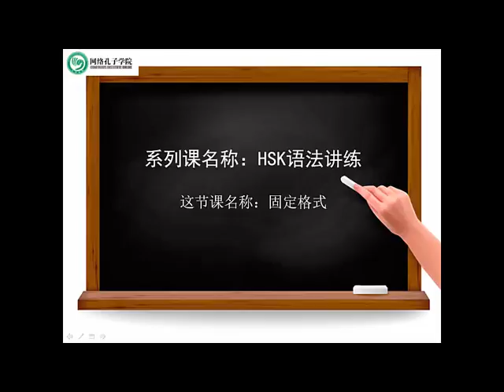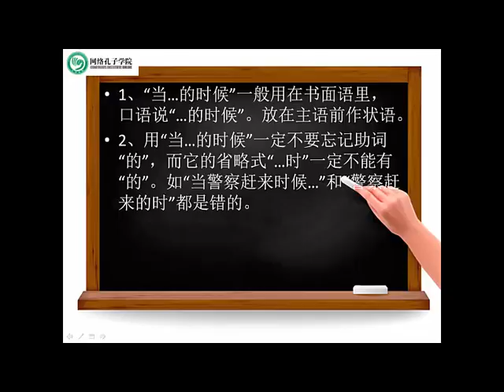HSK语法讲练——固定格式（3）Online, Learning Chinese, Experiencing Culture